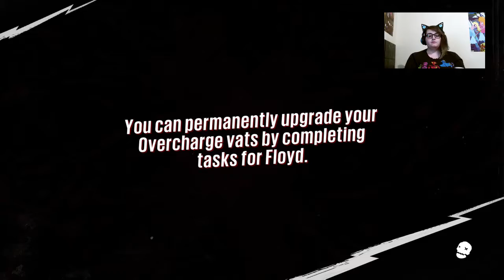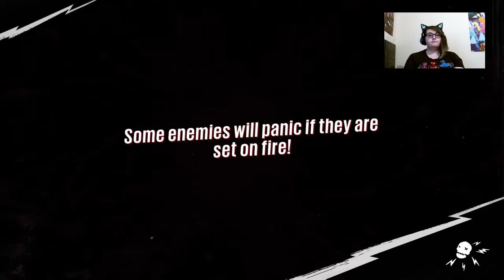Sunset Overdrive Part 7